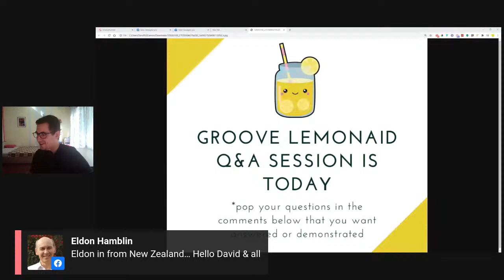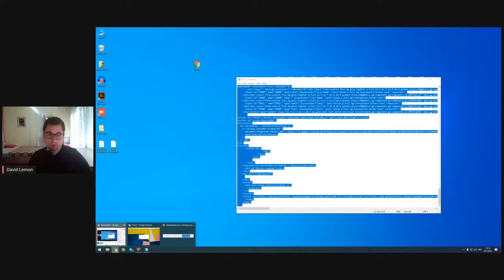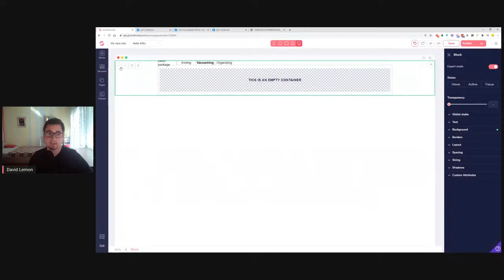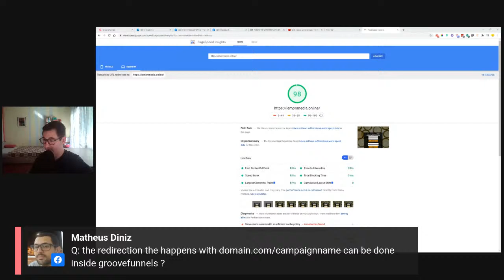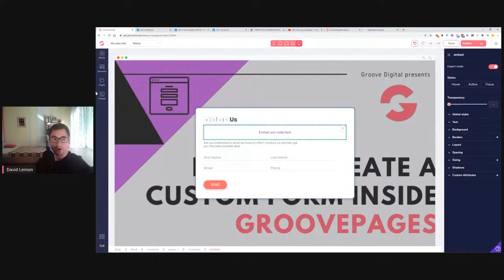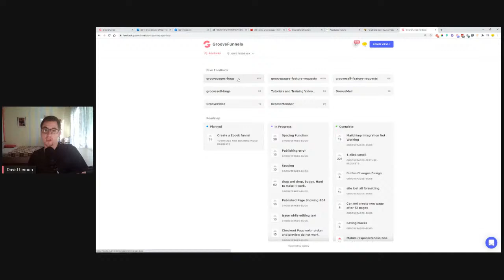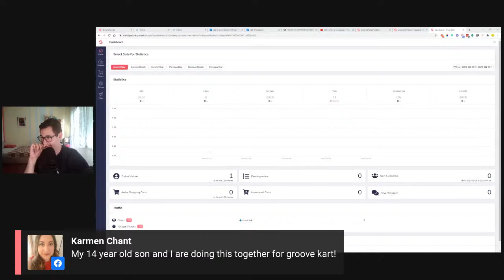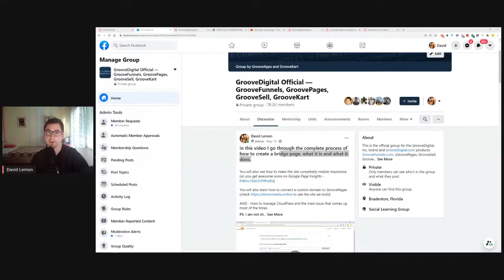LemonAid #9 - A Q&A session with David Lemon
Are you struggling with something when working with the Groove Platform?

Come on to our LemonAid Q&A session on Thursday 30th of July (6PM CET = 12PM EST), and let us know your questions, and we can answer them or demonstrate it live in front of you.

Timestamps:
0:00 – INTRO
6:30 – Where/How can I upload an Xml site map?
7:05 – How do I transfer a page from one side to another?
12:51 – Can GrooveFunnels be used to capture and store email subscribers? Can GrooveFunnels be used to send newsletters and autoresponder emails?
14:21 – How to set-up the email address that the message should be sent to when setting-up a contact form?
15:29 – How/Where is the address code applied?
17:25 – What can I do with the List Container in Elements?
20:15 – What can I do with the Tab Section in Elements?
23:01 – Is it possible to create an input field in a form that the buyer can choose from different options?
28:47 – What’s the best way to optimize your site further for mobile? How to increase the page speed insights results in general?
32:28 – Can the redirection that happens on a site be done inside GrooveFunnels?
34:57 – How to fix problems in uploading pictures to the image library in GroovePages?
38:44 – How to fix issues in creating a new page and then deleting it?
39:27 – Is there a way to use Javascript for moving backgrounds?
 40:11 – Can I create a landing page as an affiliate in the free program?
41:53 – When importing a site, where will that option be found in GroovePages?
44:18 – How do I view my live page by direct links from GroovePages after edits?
45:48 – How do I edit line spacing within a block for a portion of text not just the letter space?
47:24 – How do I make an image go right across a page?
49:39 – Can I use HandBrake to optimize videos?
50:19 – Should I use the entire copied link or the ID link on the YouTube URL for the video?
51:23 – Is there a way to upload a folder?
52:29 – How to fix the issues with the white button when connecting ActiveCampaign?
53:49 – Do you know of any way to validate emails automatically?
56:43 – Can I receive iDEAL payments via GroovePay?
1:01:36 – Is Groove art down?
1:04:25 – Is there any news about GrooveMail?
1:06:02 – How to fix issues with form submissions to MailChimp?
1:10:16 – How can I collect the email address of the audience from the landing page?
1:13:59 - OUTRO